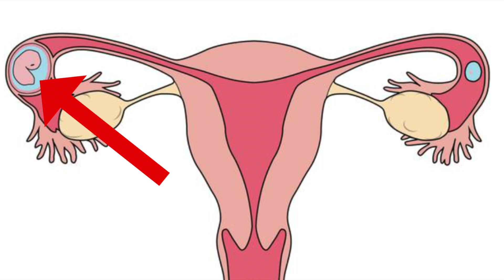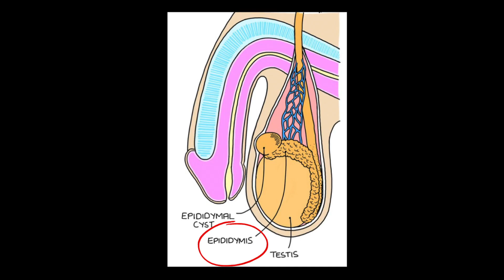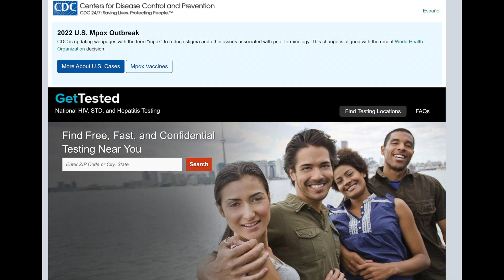Doctor explains COMPLICATIONS of untreated CHLAMYDIA (STI) ...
Dr O'Donovan explains common complications of untreated chlamydia in men and women including Pelvic Inflammatory Disease (PID), infertility, Fitz Hugh Curtis syndrome, epididymitis and more...

00.00 - Introduction
00.15 -  Complications in women
02.38 - Complications in men